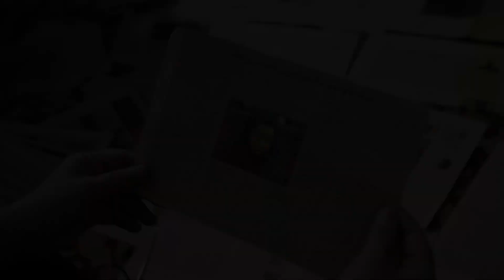Shole Pakravan und Steffi Niederzoll mit Buch und Film zu Gast beim 9. Literaturherbst Heidelberg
Die Autorin Shole Pakravan & die Regisseurin und Co-Autorin Steffi Niederzoll mit Film und Buch zu Gast beim 9. Literaturherbst Heidelberg.
24. September 2023 | 11:00 Uhr | Gloria-Kino Heidelberg
Filmvorführung, Gespräch und Buchpräsentation

Eine zutiefst bewegende Lebensgeschichte, festgehalten in Buch und Film, die sich gegenseitig ergänzen.
Der Fall der jungen Iranerin ging um die Welt: Als 19-Jährige wird sie fast vergewaltigt. Doch sie setzt sich zur Wehr und sticht den Angreifer nieder. Nach einem Schauprozess wird Reyhaneh Jabbari wegen vorsätzlichen Mordes zum Tod durch den Strick verurteilt. Sieben Jahre sitzt sie im Todestrakt und wird nicht müde, sich für Frauenrechte und für ihre Mithäftlinge einzusetzen. Ihre Mutter, eine prominente Schauspielerin, kämpft um das Leben der Tochter und kann auch internationales Interesse wecken. Die bewegende Lebensgeschichte einer couragierten jungen Frau, die wie ein Vorbote der mutigen Proteste im Iran wirkt: für Frau, Leben, Freiheit! Dieses Buch ist eine Hommage an das Leben – und eine Aufforderung an alle, für Freiheit und Gerechtigkeit zu kämpfen, unabhängig von Religion, kultureller Zugehörigkeit oder Geschlecht.
„Was sollen die Frauen tun? Wenn sie sich vergewaltigen lassen, sind sie schuldig. Wenn sie sich wehren und selbst verteidigen, sind sie schuldig. Wenn sie dagegen demonstrieren, sind sie schuldig. Also sollten die Mädchen sterben? Solange ich am Leben bin, auch wenn mein Handeln so lächerlich aussehen mag wie ein Brunnen, der versucht, den Himmel zu erreichen, werde ich nicht aufhören, gegen diese Ungerechtigkeit zu kämpfen.“ Reyhaneh Jabbari
Der mit dem Friedenspreis des Deutschen Films ausgezeichnete Dokumentarfilm "Sieben Winter in Teheran" (D/F 2023 | Regie: Steffi Niederzoll | 97 Min.) Dank heimlich aufgenommener Videos, die von Reyhanehs Familie zur Verfügung gestellt wurden, ihrer Zeugenaussagen, der Briefe, die Reyhaneh im Gefängnis geschrieben hat, und anderer Archive zeichnet der Film den Prozess, die Inhaftierung und das Schicksal dieser Frau nach, die zum Symbol des Widerstands wurde. Ihr Kampf für die Rechte der Frauen spiegelt den Kampf so vieler Frauen wider, nicht nur im Iran.

Moderation: Veronika Haas

Eine Kooperation von Literaturherbst Heidelberg und Gloria-Filmkunsttheater
Wir danken herzlich Jutta Freimuth und Tillmann Steinhilber für die Kooperation!